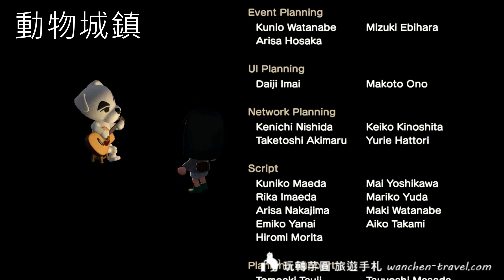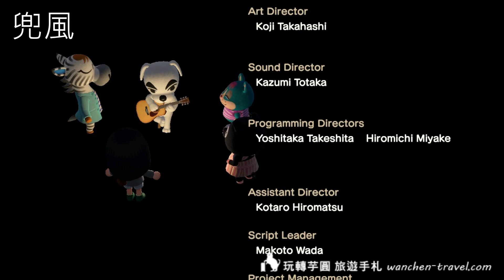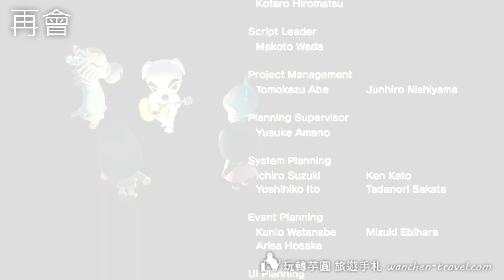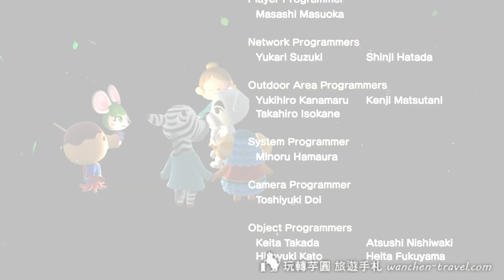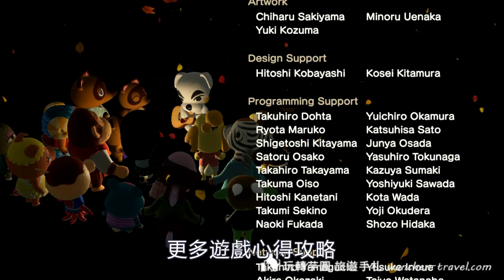動物森友會攻略 ep06 KK演唱會 特別的歌 點錯也好聽 | 玩轉芋圓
動物城鎮 01:35
兜風 02:06
再會 03:05
123 03:45
K.K.大和祭典 04:44

更多介紹請看部落格文章
如果喜歡請點喜歡，並分享給好朋友！